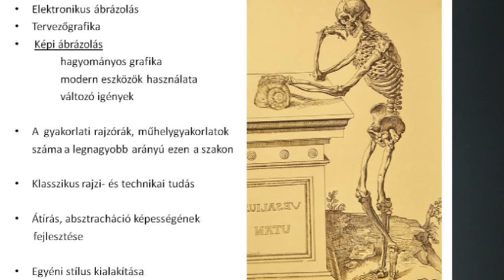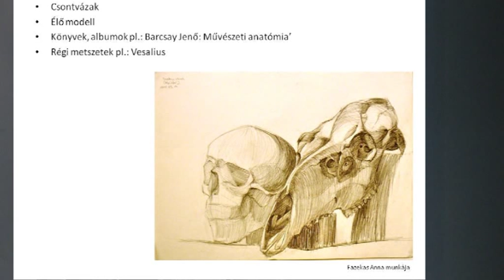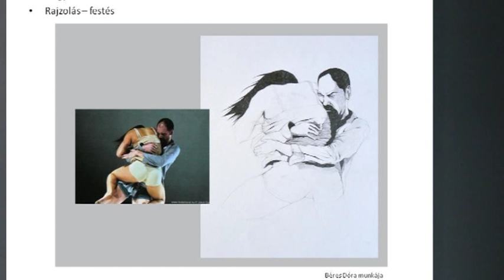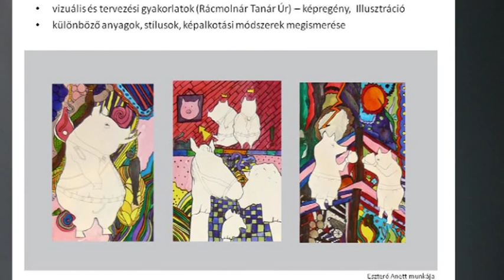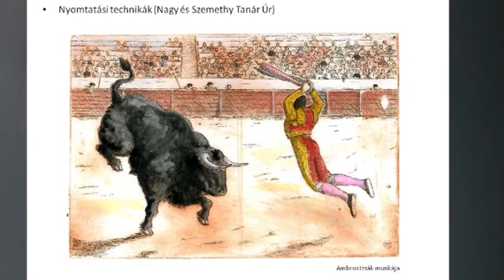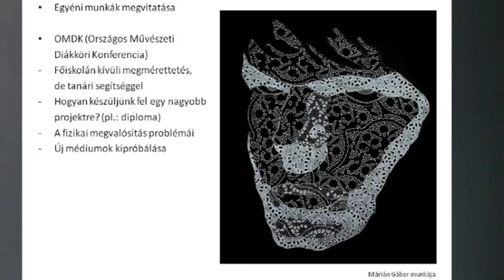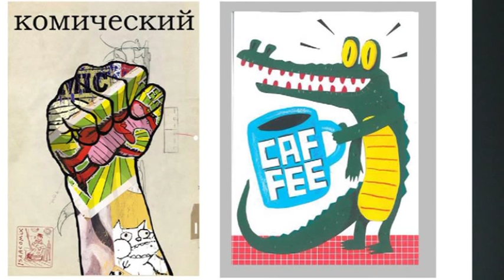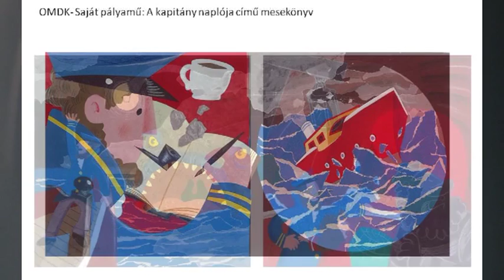BKF Flash - Horváth Judit - Ambrus Izsák képi ábrázolás szakirány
A Flash rendszeres bemutatkozási lehetőség a BKF Művészetis hallgatóknak. Elsősorban egymás megismerése a cél, de fontos alkalom az előadóknak a prezentációs gyakorlat megszerzésére.  Horváth Judit - Ambrus Izsák képi ábrázolás szakirányos hallgatónk az első Flash-en meséltek a szakról és munkáikról.